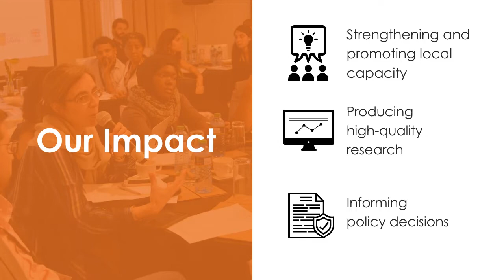2022 PEP Symposium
Join us online on June 10 as we celebrate PEP's 20 years of promoting Southern-driven development, looking at PEP's impact, the lessons that informed our approach and discussing next steps.